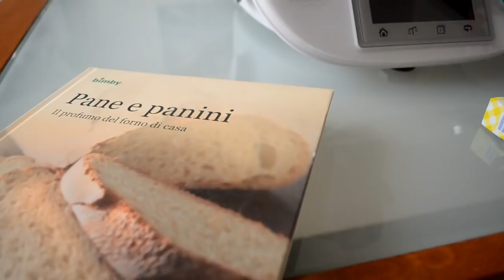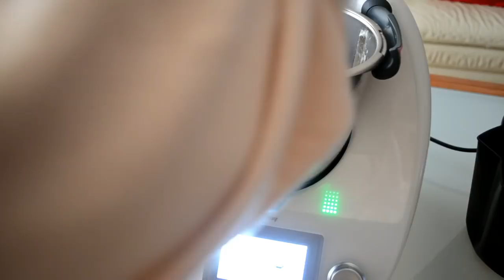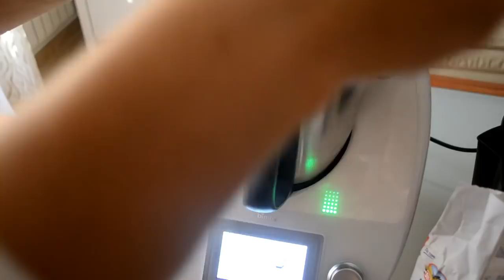VLOGMAS | Letterine segnaposto !!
Oggi facciamo insieme delle simpatiche letterine segnaposto da mangiare in sostituzione al pane,il sapore è come quelli dei tarallini con l'olio di oliva. Da servire con un bel piatto di affettati !!